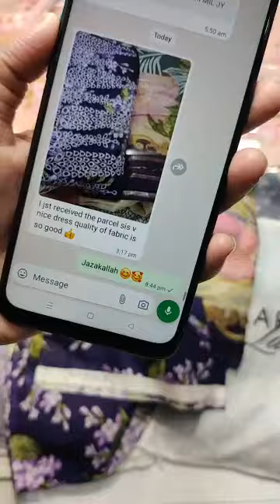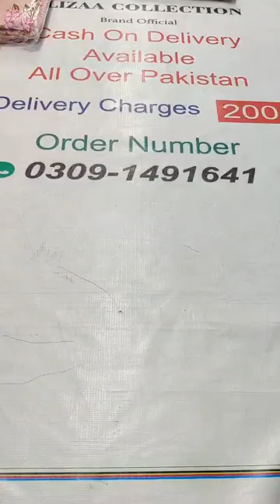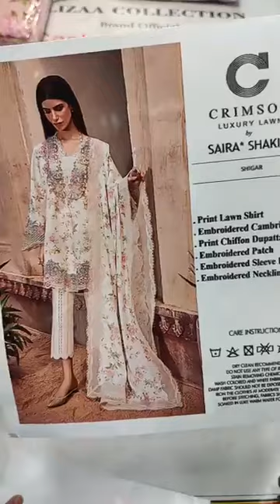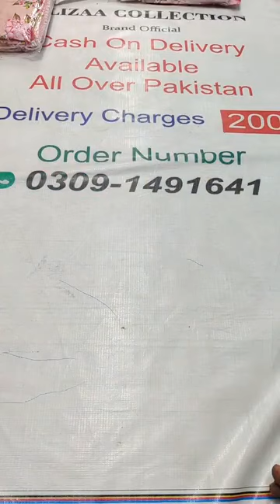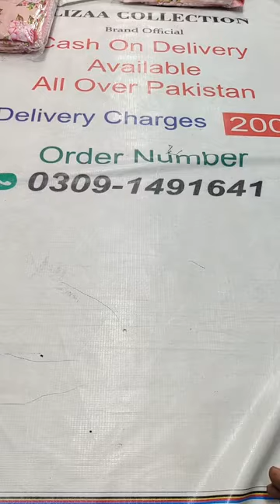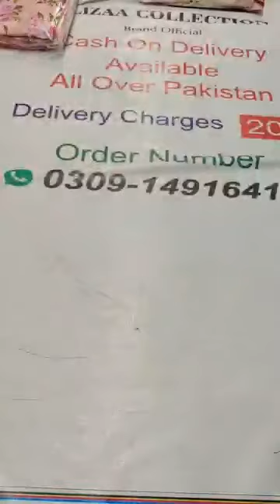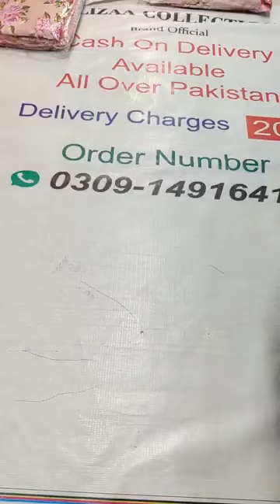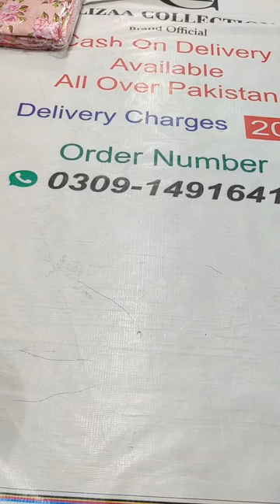ChariZma flat 30%charizma summer sale#charizma sale shopping haul#charizma sale with price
beautiful Eid collection show for girls and female available now